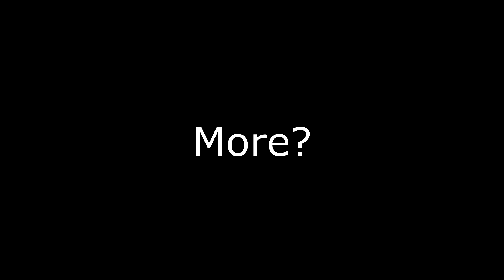"Uhhh......Can Dr Strange Fix This???